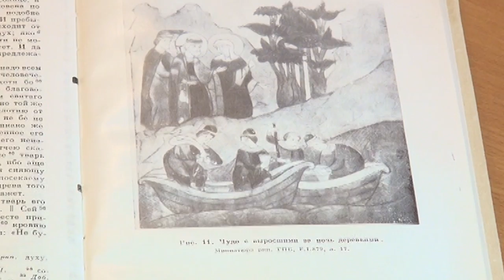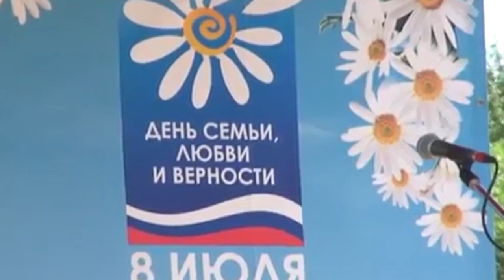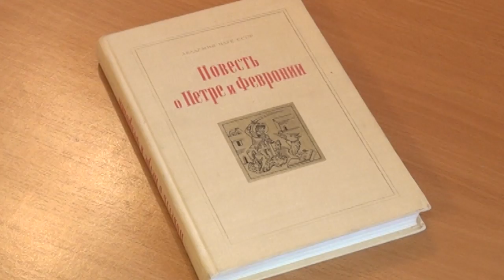День семьи, любви и верности